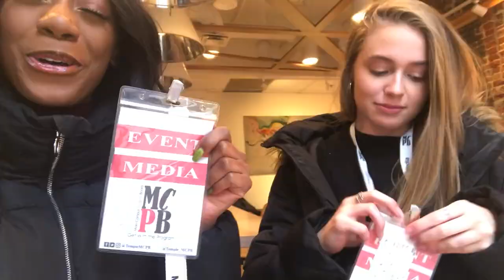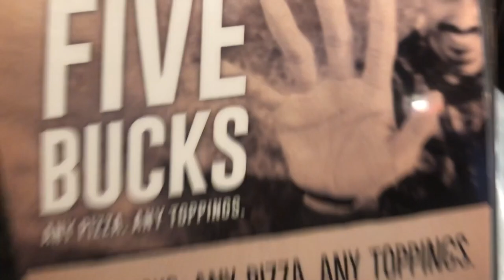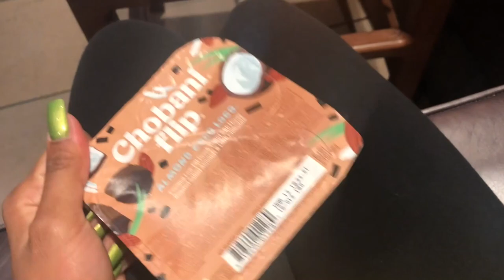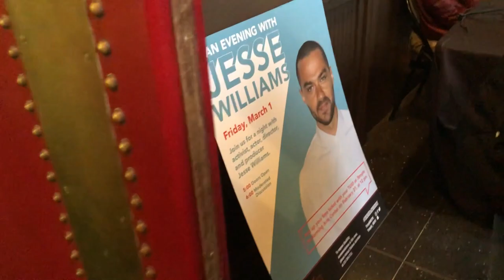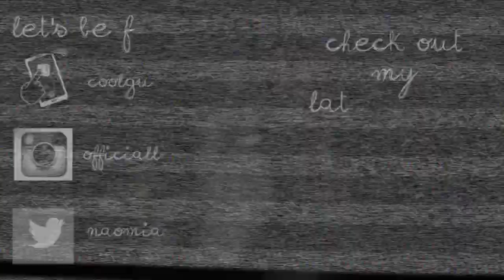College Vlog #12 Jesse Williams at Temple University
Jesse Williams came to speak to us and me and Hannah got front stage access for you guys. Also BAMN retreat and a nice likkle shindig you don't want to miss.

Age: 19
Camera: Nikon D5100
Edit: Final Cut Pro X